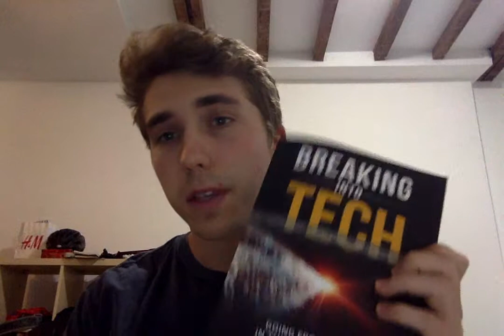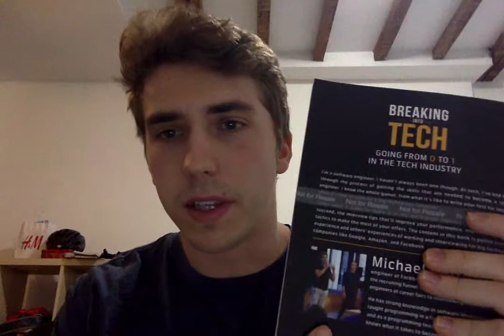Breaking into Tech, picking a programming language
Interested in making it into the tech industry?

Learn about the common mistake people make when programming which is taking too long to pick a programming language instead of getting started or jumping between languages constantly.